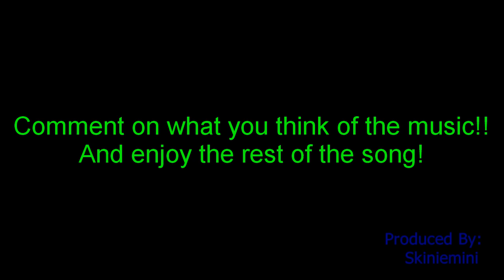Free Rider - Awesome Automatic BMX in HD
Free rider map that is completely automatic using a BMX bike. Comment on the song and tell me what you think of it!
Recording in HD

I did not make this map. I do not take any credit what so ever in making the map.